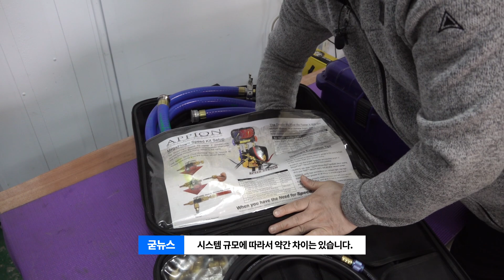냉매호스 보관용 가방 소개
차량소개 영상에 달린 호스는 어떻게 보관하냐는 질문에 영상을 찍어봤습니다.
좀 부담스러운 가격과 크기입니다.
그냥 장비구경하는 기분으로 가볍게 ~ ^^
전선가방을 활용하는것도 좋은 방법이니 필요하신 분들은 사용해보세요~
나중에 삐돌이 선배님 차량이랑 장비영상찍을 때 자세히 보여드리겠습니다.